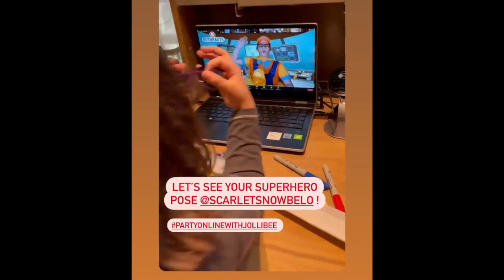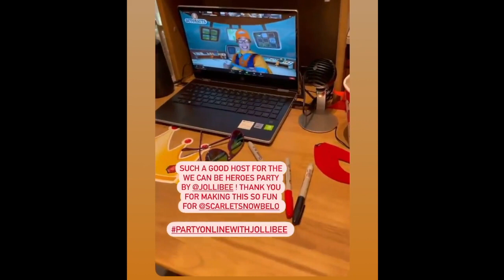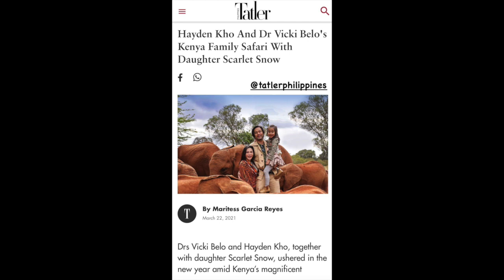SCARLET SNOW BELO CUTE DANCING